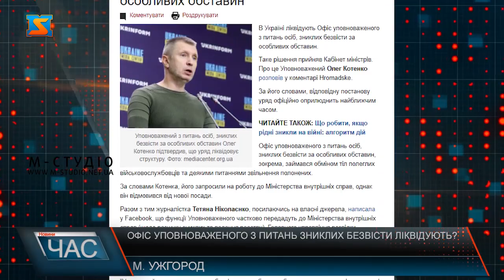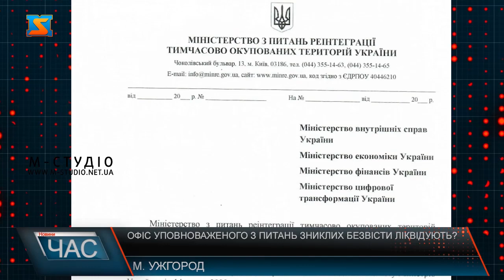Офіс уповноваженого з питань зниклих безвісти ліквідують?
Офіс уповноваженого з питань зниклих безвісти - це єдина структура, яка офіційно займається пошуком людей. Уряд вирішив ліквідувати структуру, про це повідомила  юристка-волонтерка  Олеся Трагнюк, яка зробила запит до профільного Міністерства.   Олеся Трагнюк каже, отримала відповідь з обгрунтуванням основних змін, які передбачені у проєкті рішення уряду. Мова про захід, який стартував об 11:30 14 серпня в Києві, за участі офлайн родичів безвісти зниклих військових та полонених, представники громадських організацій та ще сотня учасників онлайн.  На Закарпатті таку роботу проводить представниця уповноваженого з питань зниклих безвісти у краї Власта Рейпаші. Каже, за понад рік  - а структуру створили у квітні 2022 року, зроблено чимало - допомога у пошуку,  передача тіл, повернення полонених, співпраця з родинами та правоохоронними органами.   Власта Рейпаші наголошує, що місія уповноваженого мала також і гуманітарний напрям.  Також представники уповноваженого контролювали осіб, які потрапляли у Єдиний реєстр зниклих безвісти.  Після оприлюднення рішення щодо долі офісу, запускається сама процедура ліквідації та передачі повноважень.